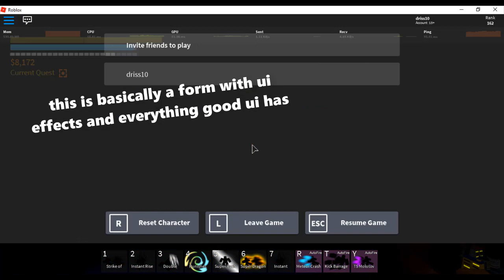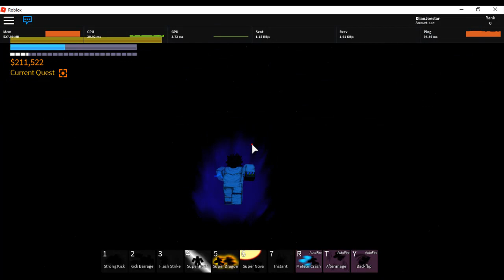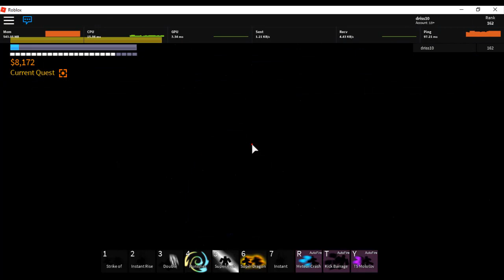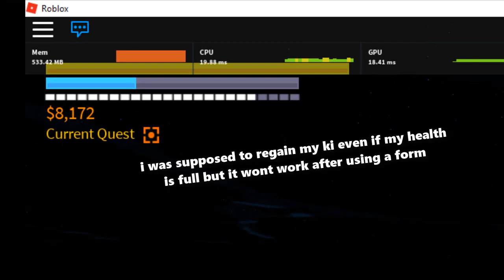Humans or Majins! (What is Better) | DBZ Final Stand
*Check My Pin comment*

Humans or Majins! (What is Better)

500R Shirt = The shoutout Shirt

- Visit The links for the music